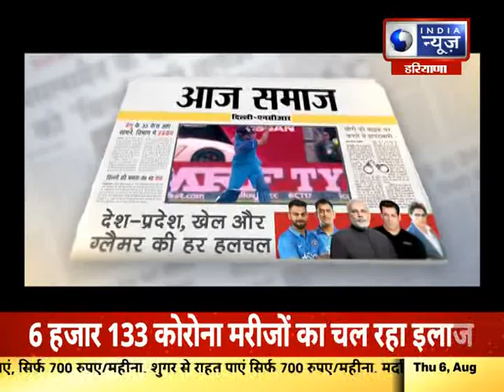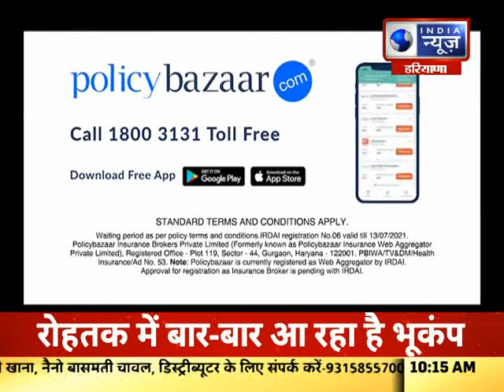India News Haryana: Corona का हाहाकार अब तक 38548 लोग कोरोना से हुए संक्रमित